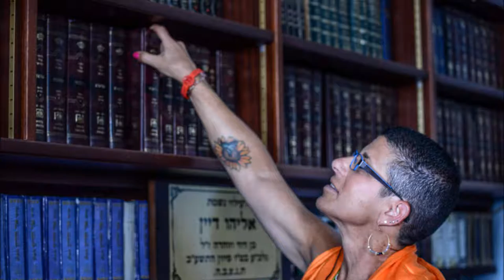JWRP Cohort Gimmel Photo Slideshow